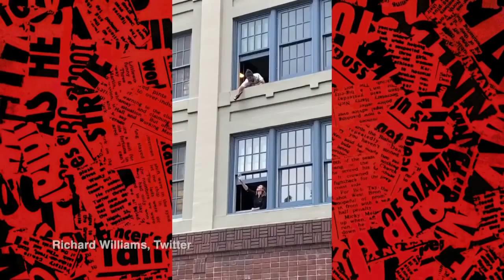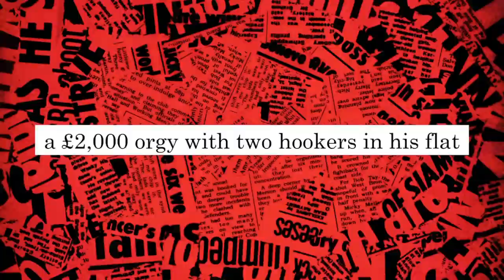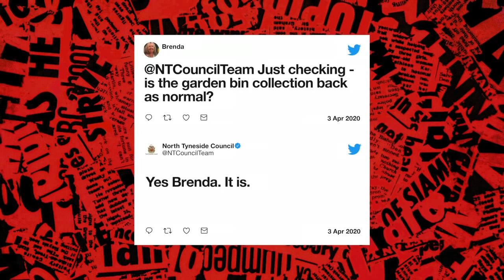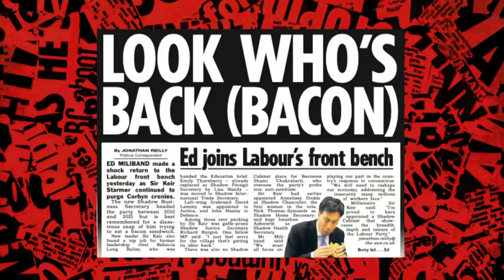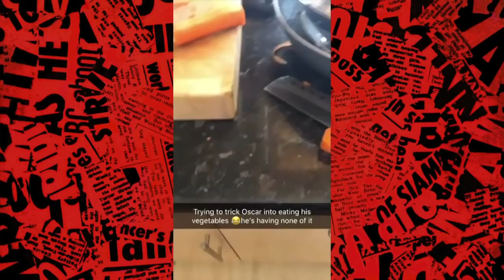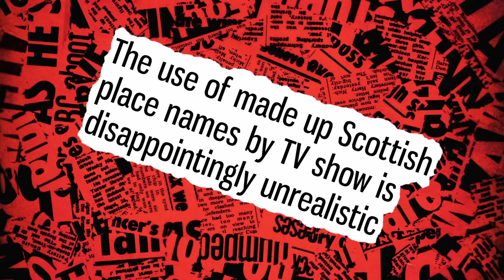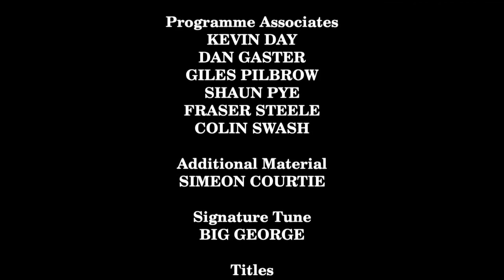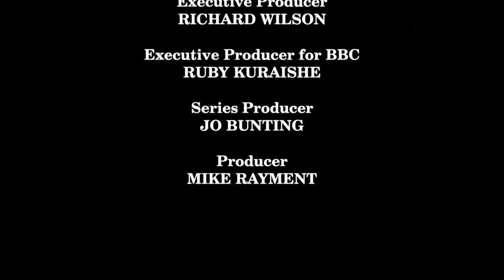1 Have I Got News For You Series [ 59 Episode 2 ] All New